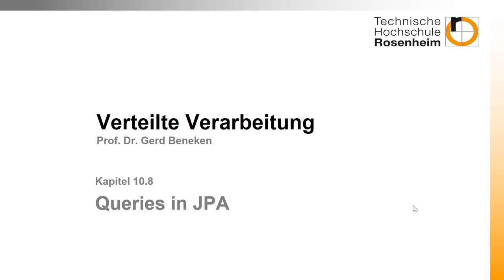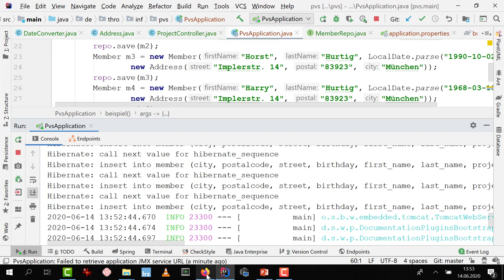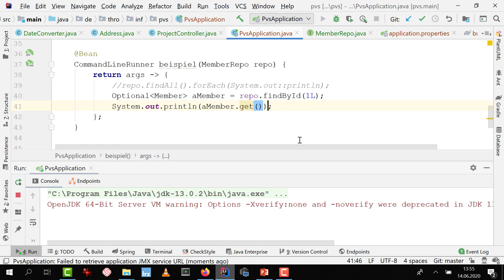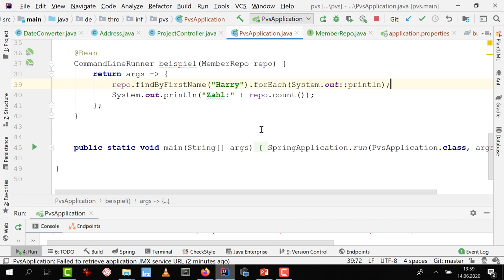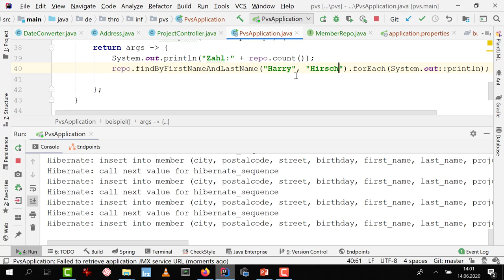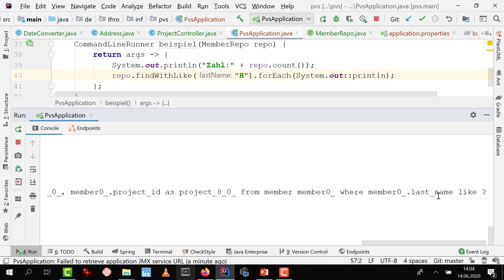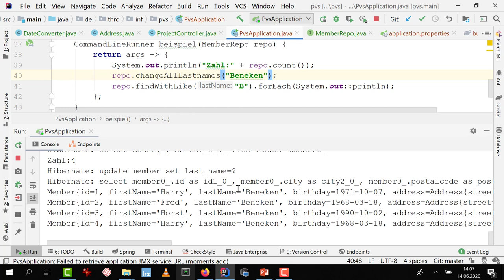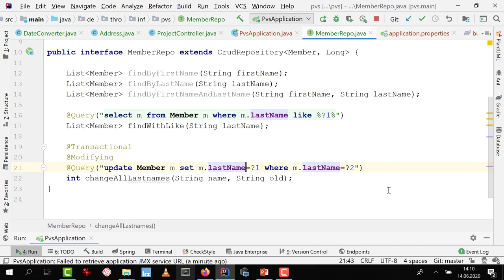Woche 10 (08): Queries in JPA und SpringBoot